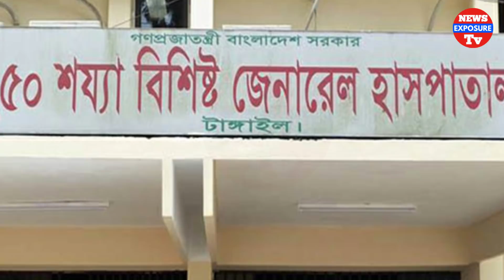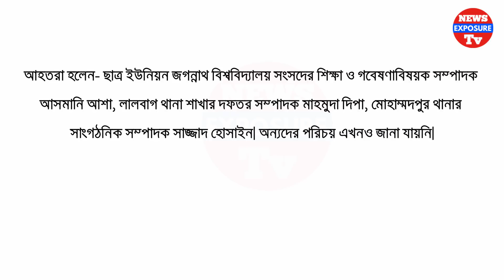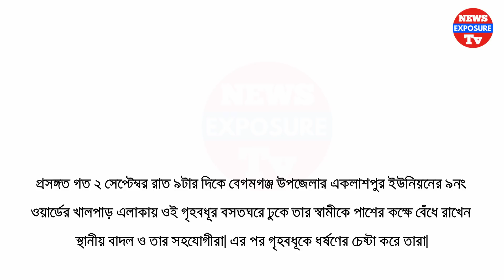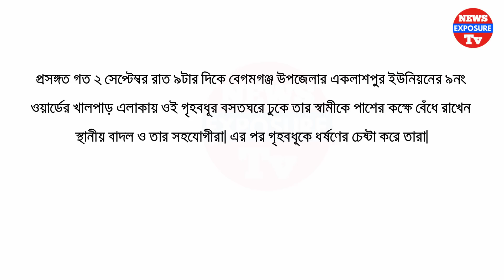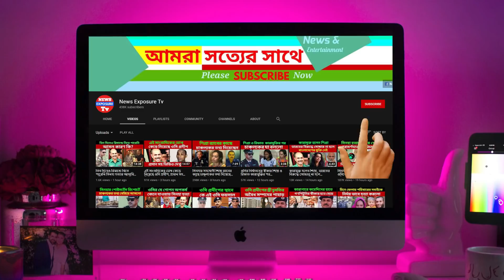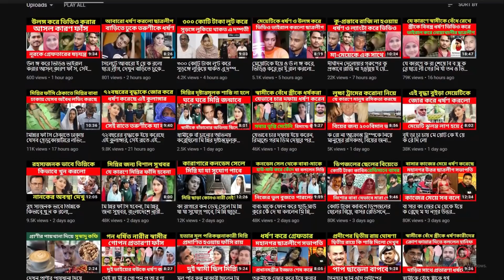Latest Bangla Breaking News Today | BD Live News Bangladesh | News Exposure Tv